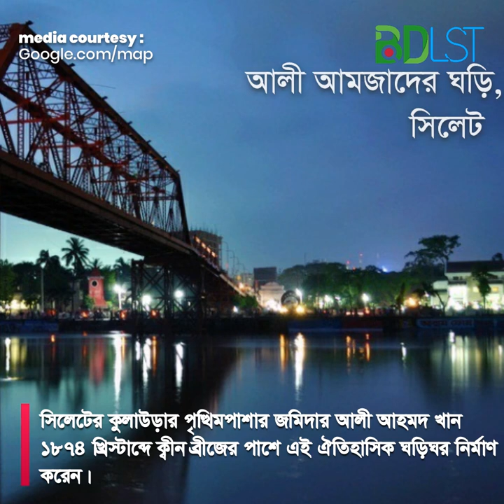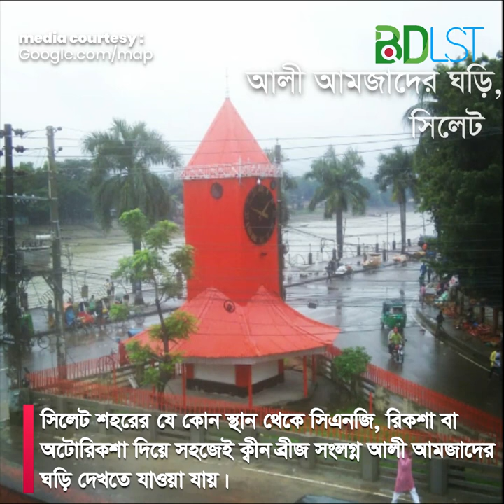ঊনবিংশ শতকের নির্মিত সিলেটের একটি গুরুত্বপূর্ণ স্থাপনা । আলী আমজাদের ঘড়ি । Ali Amjader Ghari । SH2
সুরমা নদীর তীরে অবস্থিত আলী আমজদের ঘড়ি (Ali Amjader Ghari) ঊনবিংশ শতকের নির্মিত সিলেটের একটি গুরুত্বপূর্ণ স্থাপনা। সিলেটের কুলাউড়ার পৃত্থিমপাশার জমিদার আলী আহমদ খান ১৮৭৪ খ্রিস্টাব্দে ক্বীন ব্রীজের পাশে এই ঐতিহাসিক ঘড়িঘর নির্মাণ করেন। আলী আহমদ খানের ছেলের নামানুসারে ঘড়িঘরটি আলী আমজদের ঘড়ি নামে পরিচিতি লাভ করে। লোহার খুঁটির উপর ঢেউটিন দিয়ে তৈরী বিশালাকার গম্বুজাকৃতির আলী আমজদের ঘড়ি ঘরের উচ্চতা ২৬ ফুট। আর ঘড়ির দৈর্ঘ্য ৯ ফুট ৮ ইঞ্চি এবং প্রস্থ ৮ ফুট ১০ ইঞ্চি।

১৯৭১ সালের মুক্তিযুদ্ধে প্রাচীন এই ঘড়িঘরটি ক্ষতিগ্রস্থ হয়। এরপর বিভিন্ন সময়ে ঘড়িটি সংস্কার করা হয়। সর্বশেষ ২০১১ সালে সিলেট সিটি কর্পোরেশন কতৃক মেরামতের ফলে আলী আমজদের ঘড়ি বর্তমানে চালু রয়েছে।

কিভাবে যাবেন
সিলেট শহরের যেকোন স্থান থেকে সিএনজি, রিকশা বা অটোরিকশা দিয়ে সহজেই ক্বীন ব্রীজ সংলগ্ন আলী আমজদের ঘড়ি দেখতে যাওয়া যায়। সিলেট রেলওয়ে ষ্টেশন ও কদমতলী কেন্দ্রীয় বাস টার্মিনাল হতে আলী আমজাদের ঘড়ি মাত্র ১ কিলোমিটার দূরে অবস্থিত। চাইলে পায়ে হেটে ক্বীন ব্রীজ হয়ে আলী আমজাদের ঘড়ি যেতে পারবেন।

ঢাকা থেকে সিলেট : ঢাকার গাবতলী এবং সায়েদাবাদ বাস টার্মিনাল থেকে সিলেটের বাস ছেড়ে যায়৷ ফকিরাপুল, সায়দাবাদ ও মহাখালী বাস স্টেশন থেকে গ্রীন লাইন, সৌদিয়া, এস আলম, শ্যামলি ও এনা পরিবহনের এসি বাস যাতায়াত করে, এগুলোর ভাড়া সাধারণত ৮০০ থেকে ১১০০ টাকার মধ্যে। এছাড়াও ঢাকা থেকে সিলেট যেতে শ্যামলী, হানিফ, ইউনিক, এনা পরিবহনের নন এসি বাস জনপ্রতি ৪০০ থেকে ৪৫০ টাকা ভাড়ায় পাবেন।

ঢাকা থেকে ট্রেনে করে সিলেট যেতে কমলাপুর কিংবা বিমান বন্দর রেলওয়ে স্টেশান হতে উপবন, জয়ন্তিকা, পারাবত অথবা কালনী এক্সপ্রেস ট্রেনকে বেছে নিতে পারেন।

তথ্য সুত্রঃ